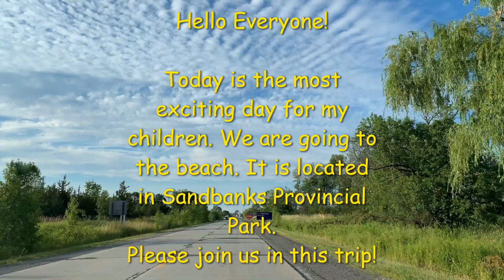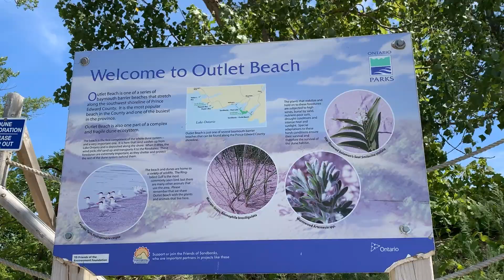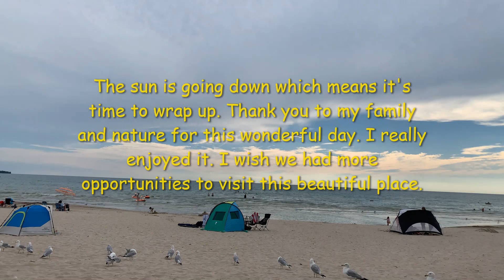Sandbanks Beach Lake | Summer Trip August 2022 Ontario, Canada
Hello everyone,

Our family trip to Sandbank Beach was amazing. We spent a wonderful day uniting with nature on the beach.
I hope you are enjoying the summer days as well.

Thanks

Joy.